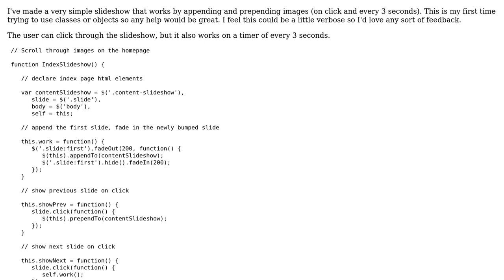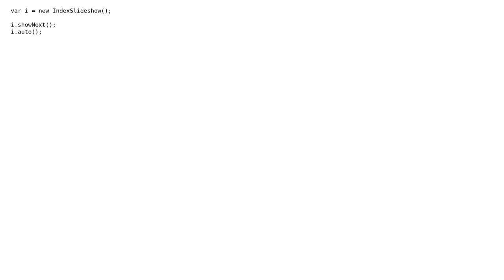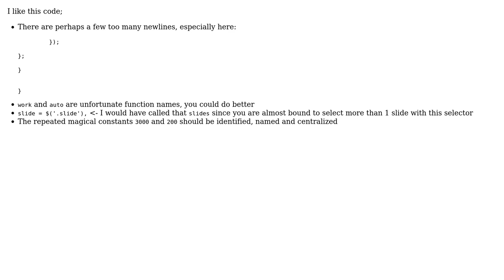Simple slideshow with jQuery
With thanks & praise to God, and with thanks to the many people who have made this project possible! | Content (except music & images) licensed under CC BY-SA | Music | Images & others | With thanks to user tmyie user konijn user Jamal and the Stack Exchange Network Trademarks are property of their respective owners. You are responsible for your own actions.